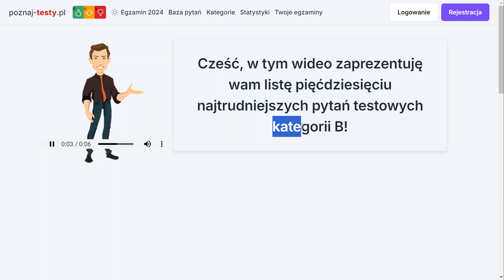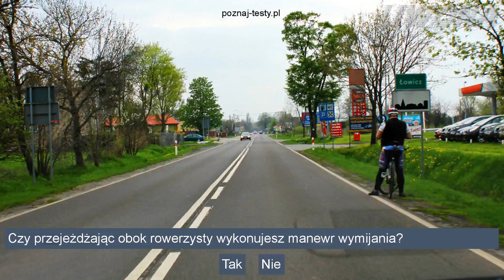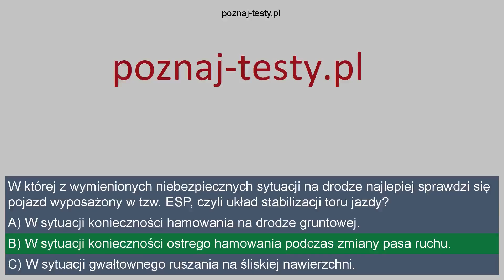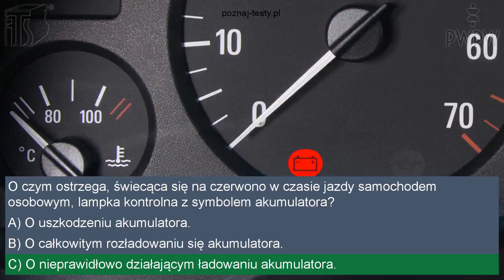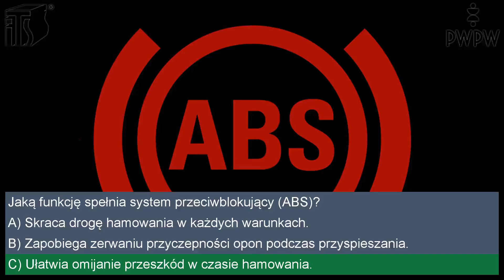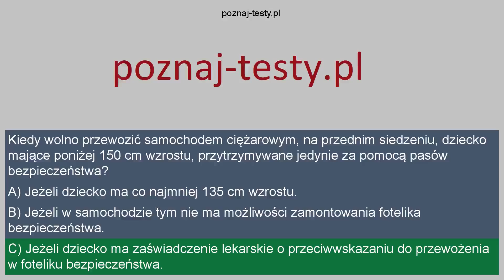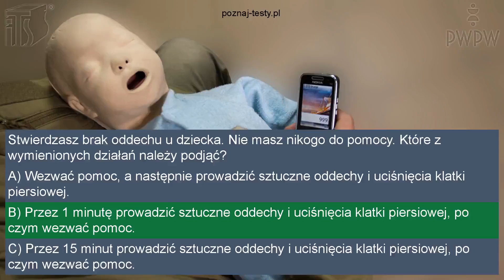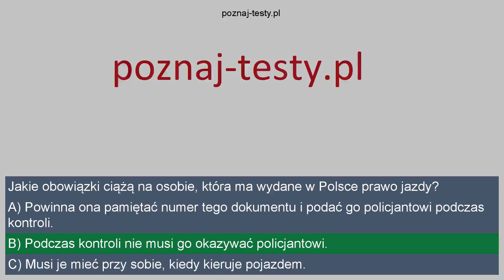50 Najtrudniejszych pytań z testów na prawo jazdy kategorii B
KAMPANIA SPOŁECZNA: Nie prowadzę po alkoholu!